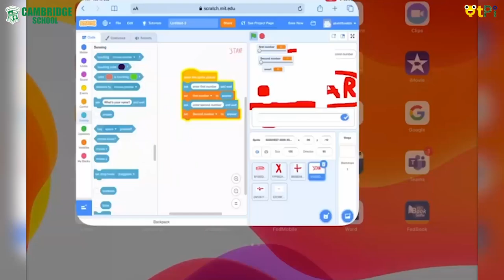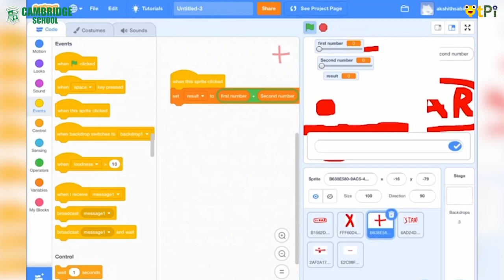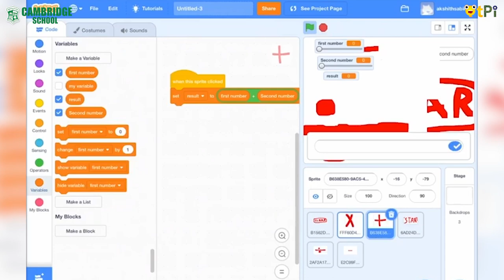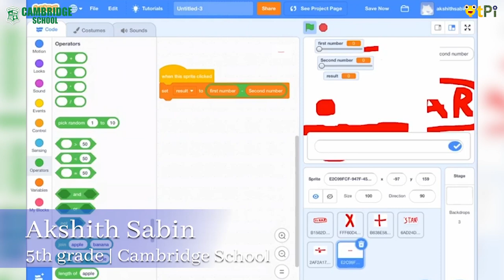Scratch Programming - Calculator project by Akshith I Learn Coding & Robotics with QtPi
Scratch, Calculator project by Akshith from Cambridge School. Learn coding, AI & robotics with QtPi robotics.

Regards,
QtLearn (QtPi Robotics)